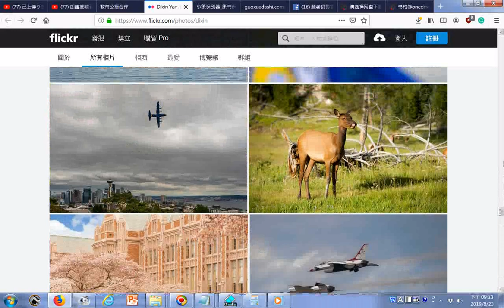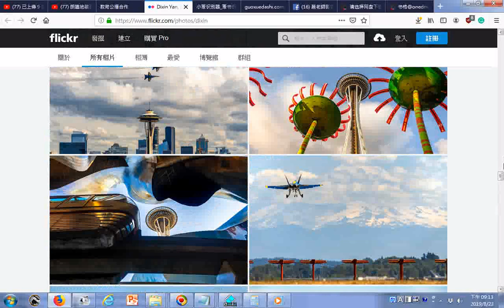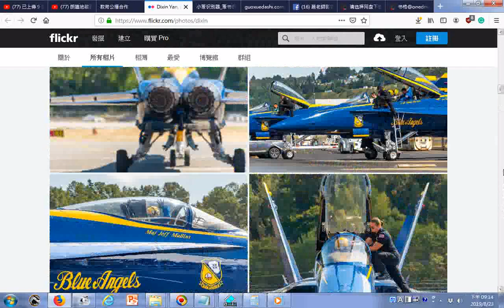Dixin Yan, Microsoft Most Valuable Professional Flickr htm20190823 含很多飛機照片+煙火 作者幫助漢字叔叔架設網站 如今已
Dixin Yan, Microsoft Most Valuable Professional   Flickr.htm20190823
來自美國的漢字叔叔如今已解析超过8000个汉字，收录近10万个古汉字字形。对查询者而言，只要在网站上输入想查询的汉字，便能瞬间查看到这个汉字在历史长河中的演变过程———篆体字、金文甚至几千年前被刻在甲骨文上的模样